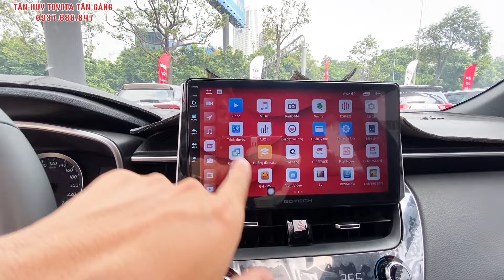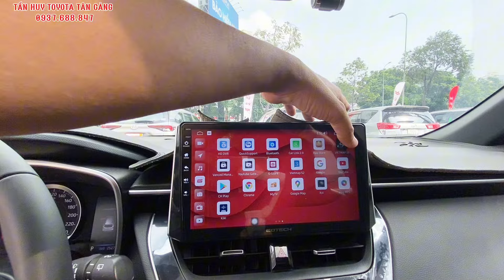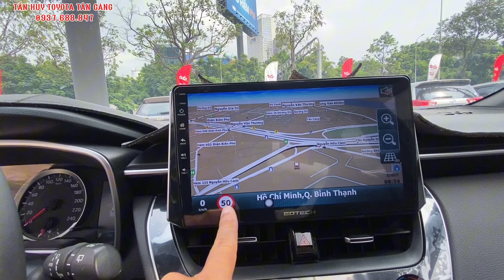Vì Sao Toyota Corolla Cross 1.8V lại là chiếc xe SUV 5 chỗ ƯA CHUỘNG NHẤT ? Sản xuất 2022 Nhập Thái